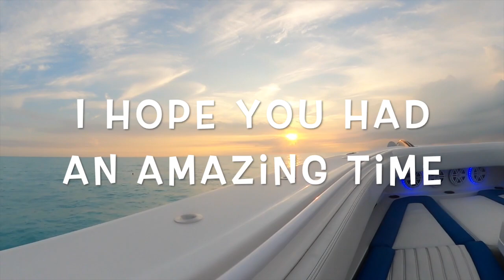Key West 2020